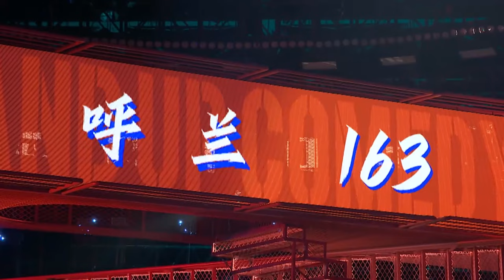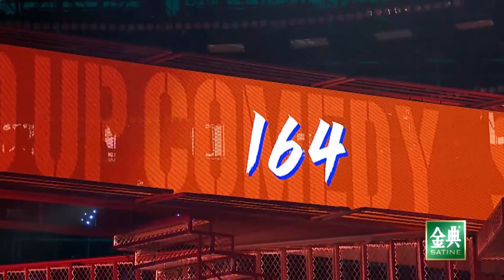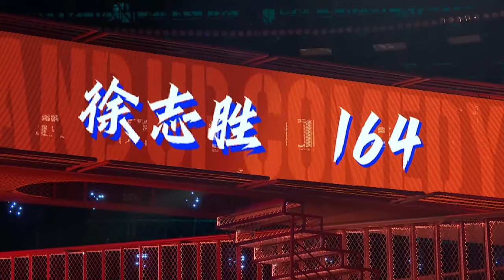仅一票之差！徐志胜超过呼兰获得第四 | 脱口秀大会S4 ROCK&ROAST